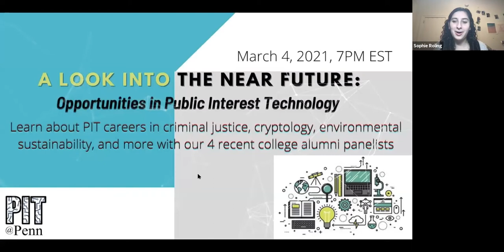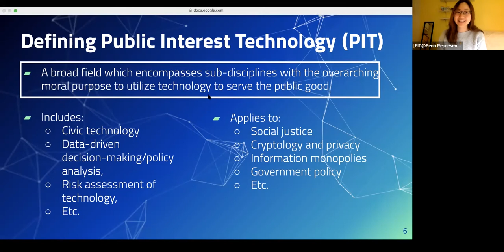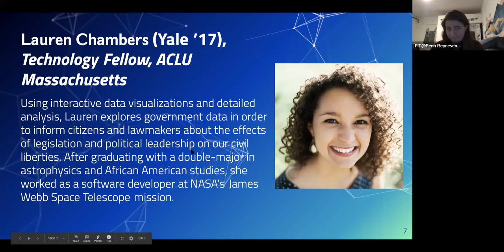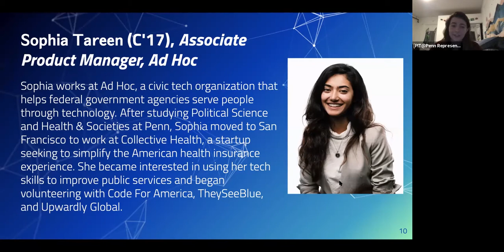A Look Into the Near Future: Opportunities in Public Interest Technology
PIT@Penn, the student-run organization focused on public interest technology, hosted an online conversation with four recent college alumni about working in the Public Tech sector. Featured panelists included:

• Sophia Tareen (C’17), Associate Product Manager, Ad Hoc;
• Lauren Chambers, Technology Fellow, ACLU Massachusetts;
• Shaanan Cohney (ENG’12 LPS’13 GEN’16 ML’19 GR’20), Lecturer, University of Melbourne;
• Richard Ling (ENG’20), Founder, SolveOpen